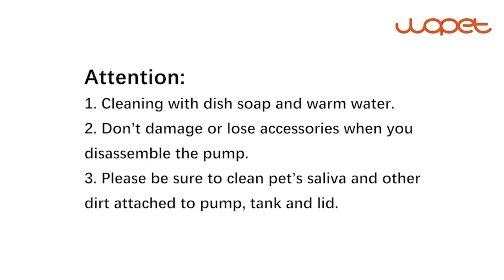Tutorial Video of Disassembling & Cleaning the Pump of WOpet Water Fountain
Click and check out the tutorial video of disassembling & cleaning the pump of WOpet water fountain.